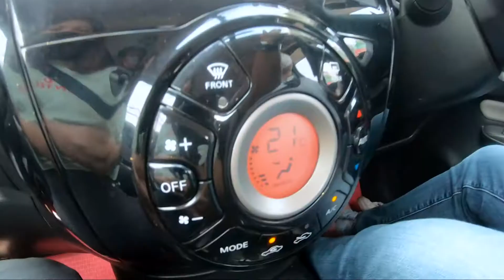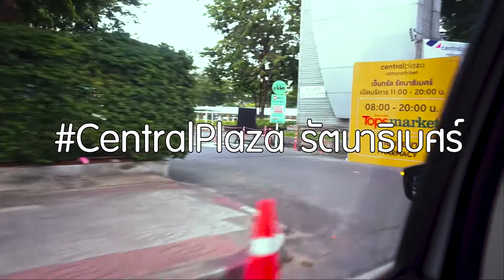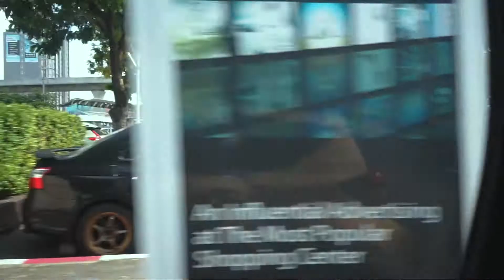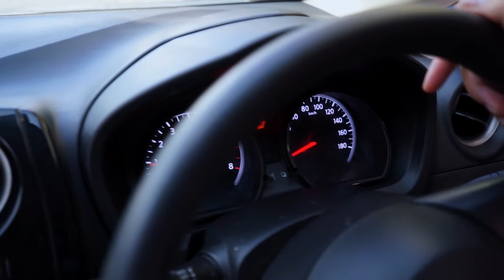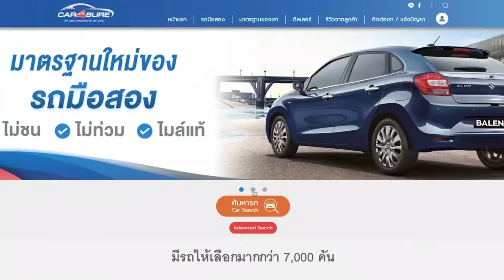พาทัวร์รอบเมืองนนท์ เงียบเหงาอะไรขนาดนี้ ด้วย Nissan Note ! I BY เมฆ AT CARSALE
เนื่องด้วยสถานการณ์กำลังวิกฤต เศรษฐกิจตกต่ำ ผมจึงสงสัยว่าตอนนี้สถานที่ต่าง ๆ ของนนทบุรีเป็นยังไงบ้าง ผมเลยเลือก  Nissan Note 1.2 V รุ่นเล็ก ประหยัดน้ำมัน พาคุณผู้ชมไปดูกัน

Nissan Note 1.2 V 2017

l Facebook: @ATCARSALE

l IG: ATCARSALE